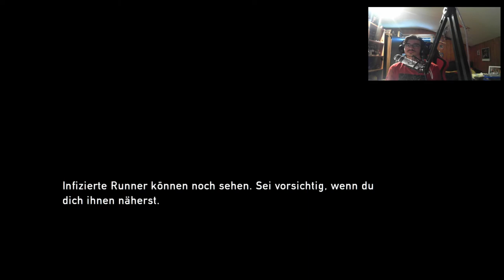The Last of Us Remastered Gameplay German #5 click click Clicker